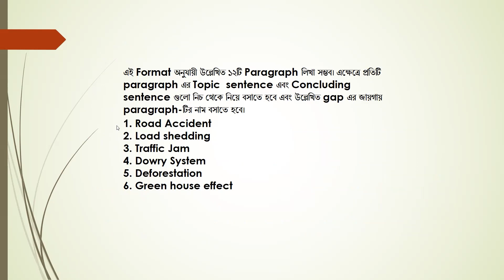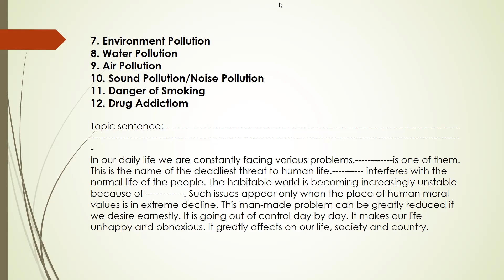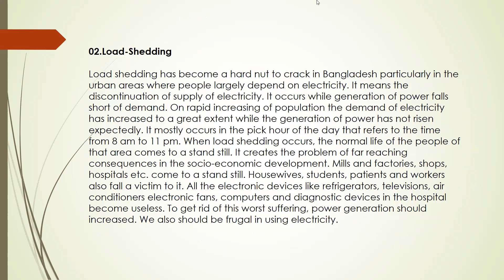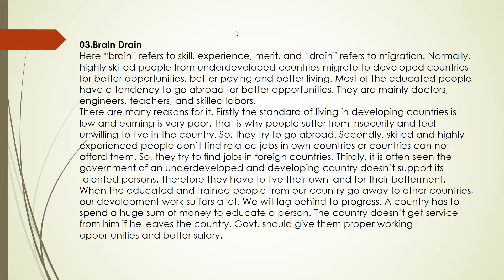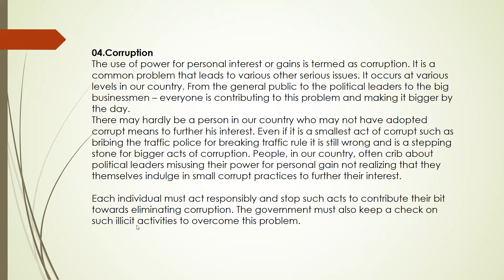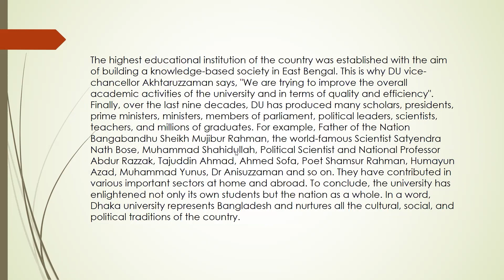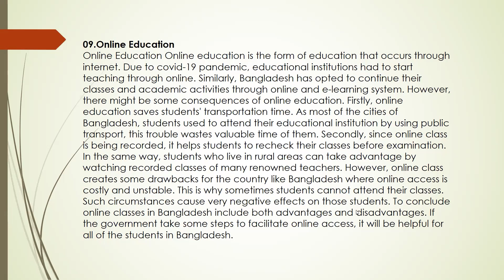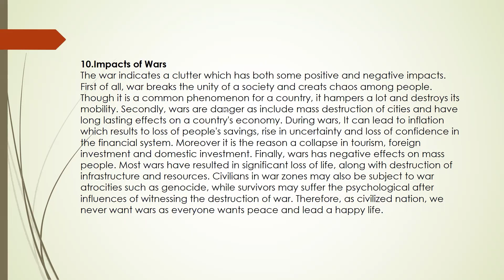একটা প্যারাগ্রাফ শিখেই ১২ টা প্যারাগ্রাফ শেখা সম্ভব? Part-2 | Abdullah Sadman